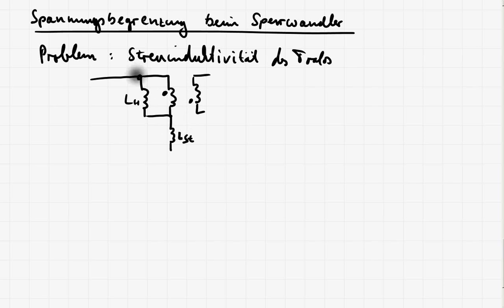LE4_6e DC/DC Wandler - Sperrwandler - Spannungsübertragungsfunktion - Spannungsbegrenzung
In diesem Teil werden zunächst die Spannungsübertragungsfunktionen des Sperrwandlers im DCM und CCM Betrieb. Im Anschluss wird auf die Notwendigkeit einer Spannungsbegrenzung beim Sperrwandler eingegangen, um Überspannungen durch Streuinduktivitäten zu reduzieren.